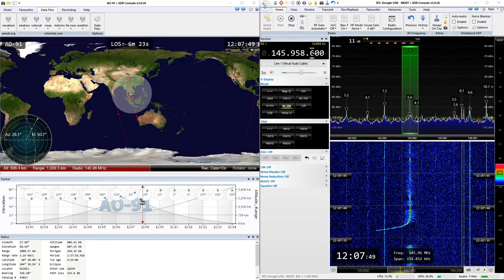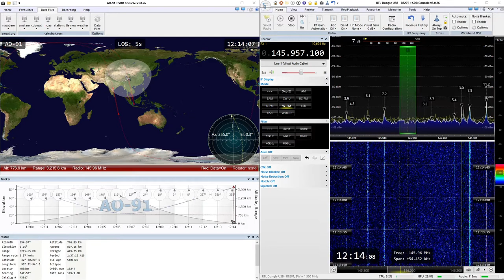2021-04-06: AO-91/Fox-1B: FM @ 145.96 MHz, voice only, bad, MARTS/MYSA event for Minggu Sains Negara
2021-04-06: Voice only (FM) recording of AO-91/Fox-1B, at ~145.96 MHz during "Jom Teroka Komunikasi Satelit - Mudahnya Berkomunikasi Dengan Satelit" event by Malaysian Amateur Radio Transmitters' Society (MARTS) and Agensi Angkasa Malaysia (MYSA). Bad audio.

Receiver: RTL SDR v3 dongle
Antenna: Center-fed straight dipole
Software: SDR Console

I may or may not have forgot to enable automatic doppler correction.